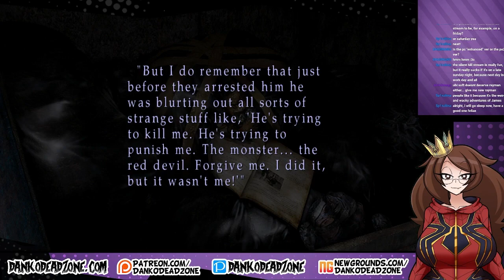Danko and Tyler Play Silent Hill 2 - Episode 3 (Finale)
Fucking around with a friend of mine on one of my favorite games ever.